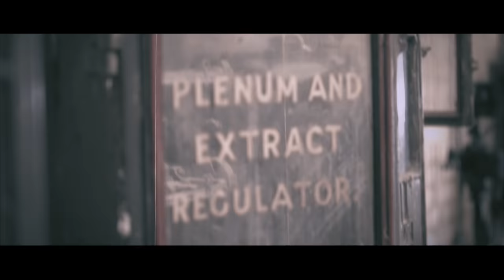'RISING' Trailer | New Rivers Music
Our Covers of Songs we love. Coming Soon!